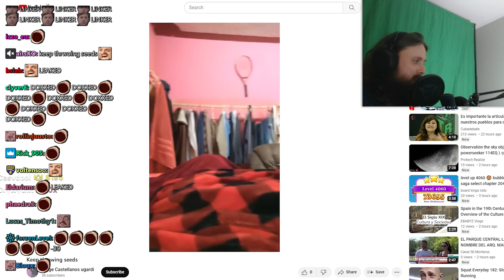Forsen Reacts to Neuro-sama [OSU! AI] Minecraft Stream Highlights - "Forsen related" edition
Original Video: Neuro-sama [OSU! AI] Minecraft Stream Highlights - "Forsen related" edition
Uploaded by: black boi